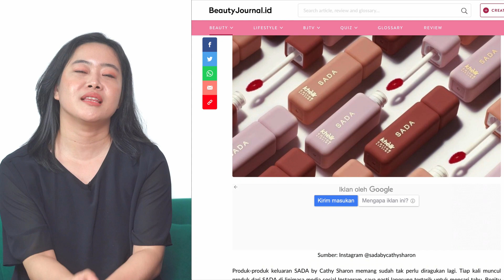Kaleidoskop Produk Lokal Favorit 2021 | Local Highlight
2021 adalah tahun yang spesial, termasuk dalam hal kecantikan.

Ninis dan Ammy juga punya deretan produk makeup dan skin care favorit yang jadi andalan sepanjang 2021. Beberapa bahkan sempat hype dan jadi favorit para beauty influencer. Penasaran?

Product mentioned:
HALE. Honey, I Dew Gel Cleanser [01:36]

BASE Ultra Matte Natural Sunscreen [02:22]

Skintheory Multi Use Spray [03:04]

Studio Tropik Rich Skin Barrier Cream [03:56]

Mad For Makeup Bloom All Day Hydrating Gel Blush + Serum [04:32]

SADA Khélir Cotton Lip Tint [05:17]